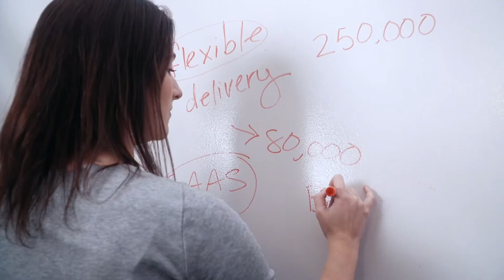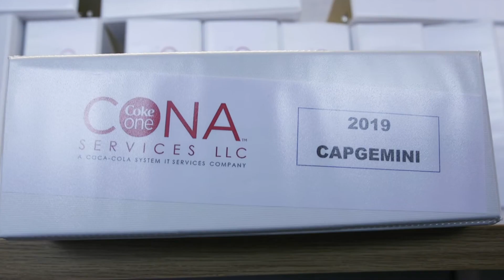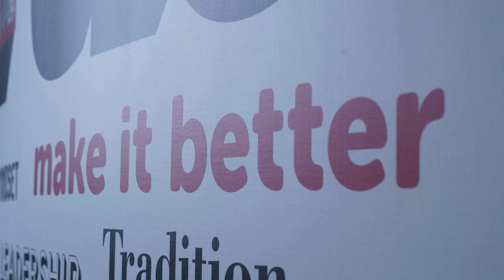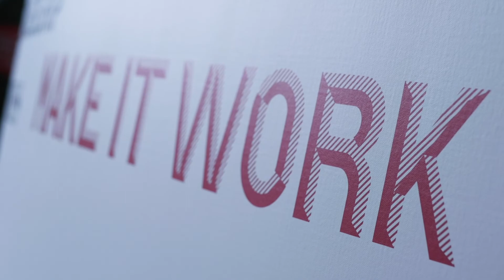CONA Services delivers a brighter digital future to its bottlers with SAP to Microsoft Azure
CONA Services serves Coca-Cola bottlers in North America. Capgemini partnered with Microsoft to move SAP to Azure so the company could gain cost value, be more strategic and gain speed in their digital transformation plans. The entire CONA platform now runs on Azure, making it easily accessible and scalable for bottlers and distributors—and providing additional advantages for CONA Services.